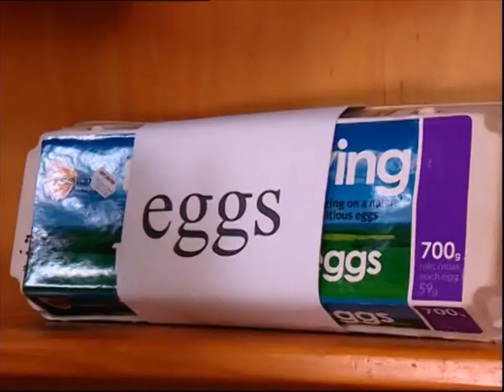Hi 5 S12 Ep 23: Dance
Ripped from the 2011 Innoform DVD release of "Hi-5 Series 12 Volume 5: Let's Do It"

Ripping this episode as its original 30-minute edition has not surfaced.

Not doing Ep 22 due to its availability on "Fun and Games" 2013 Australia DVD, which has surfaced here on Youtube.